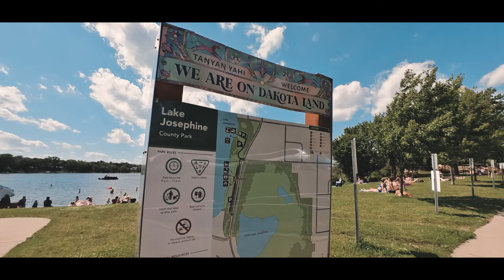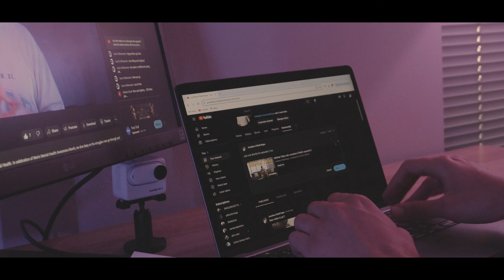Life at 26 | Progress Starts When YOU Take Care of Yourself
We constantly ask ourselves, how can we get better? how can we progress? It all starts with you - taking care of yourself. This weekend was all about taking ownership of myself by doing things that foster creativity, relationship building, and personal development.

I appreciate y'all. Much love!!

Time stamps:
00:00 - intro
00:37 - lake day
04:19 - livestream preparation
07:04 - haircut appointment
08:28 - next morning (workout)
16:48 - outro

MENtal Talks by Jonathan O'Neill (Sundays in June @ 8:00pm CST)

Songs Featured in Video:
Full Tank by Timothy Infinite
Sunset Drive by Future Joust
Conflict of Interest by Dylan Sitts
Our Jam by Sam Kramer